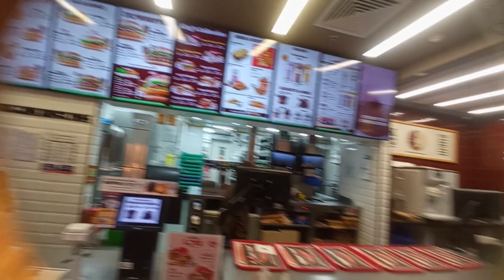रांची का न्यूक्लियस मॉल❤️🥰💯 Ranchi ka nucleus Mall. 🙏 🙏